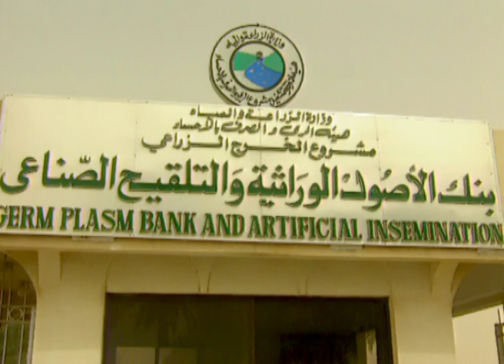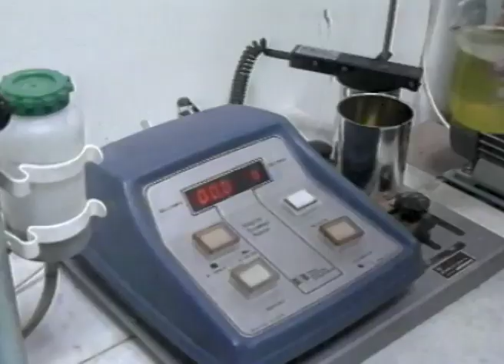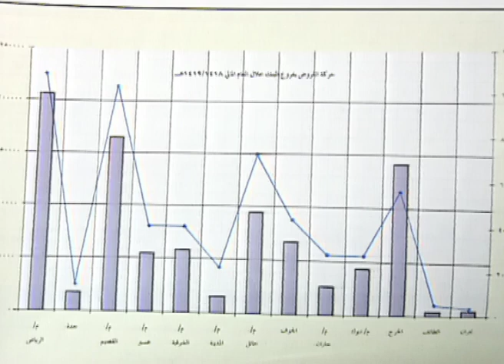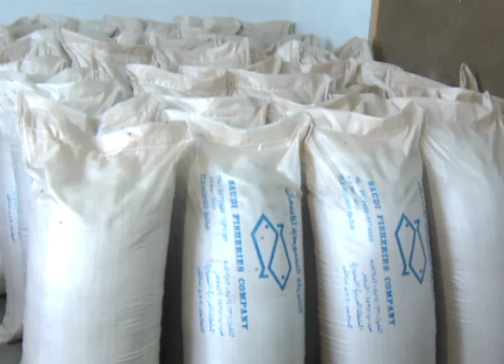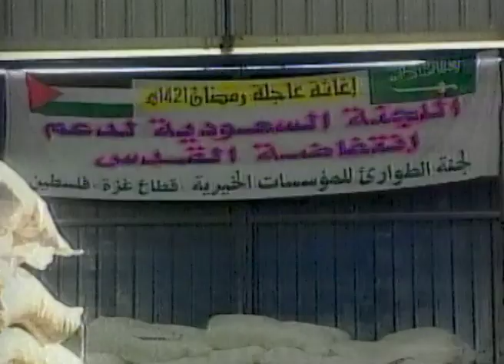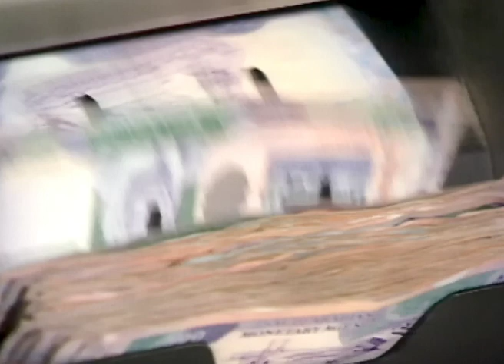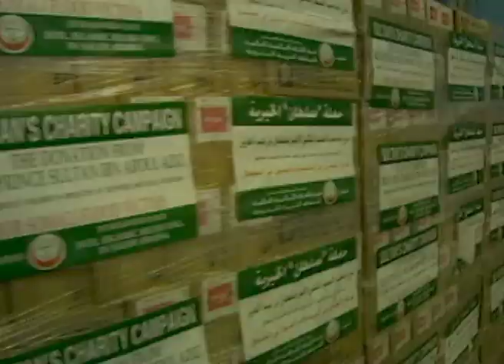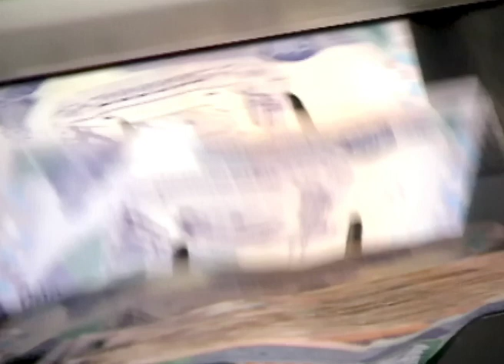2 - البروتين و الامن الغذائي العالمي